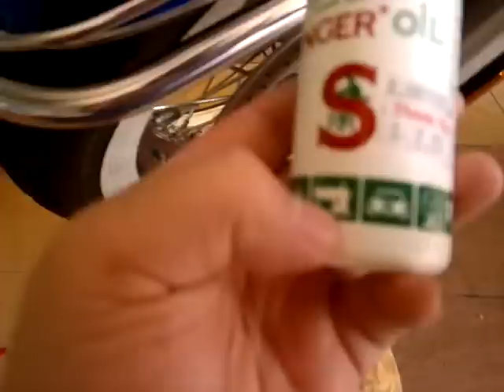How to clean white wall tyre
Cleaning hard stain on your white wall using general purpose oil that use to lubricate old sewing machine, typewriter.